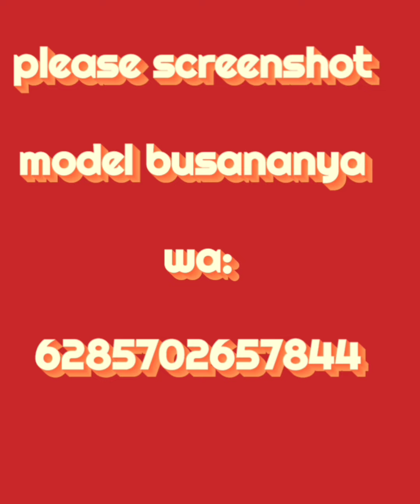GAMIS TERBARU 2021 STYLE DESIGNS ANGGUN DAN FEMINIM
Assalamualaikum wr.wb
Kali ini yang direkomendasikan model gamis terbaru hari ini 2021 yang super anggun dan feminim.Menggunakan bahan katun zara yang memiliki karakter bahan yang lembut,adem,ketebalannya pas ,menyerap keringat ,dan insyAllah sangat nyaman banget dipakai disegala cuaca.Dengan lingkar dada 110 cm pb 140 cm.Motif super cantik yang dikombinasikan.